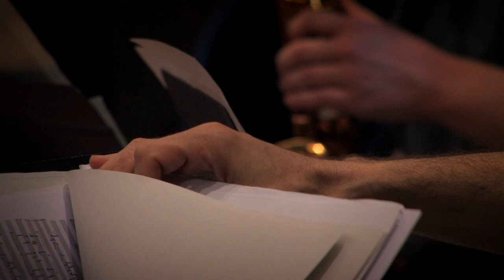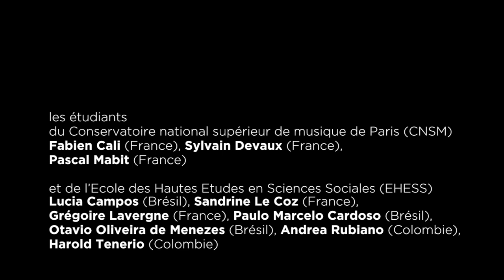Séminaire de Fabrizio Cassol : la création de formes transculturelles - Juin 2013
Reportage sur un séminaire de Fabrizio Cassol (compositeur, saxophoniste et co-fondateur d'Aka Moon) à Royaumont en juin 2013.

Comment faire dialoguer des éléments musicaux venus d'Afrique, d'Asie ou des Amériques ?

Stéphane Galland, batteur, co-fondateur d'Aka Moon,
Michel Hatzigeorgiou, bassiste, co-fondateur d'Aka Moon,
ainsi que Fawaz Baker, Katrina Crichton, Mathias Dessagne, Nicolas Garnier et Alexandre Grimal.
En présence des étudiants du Conservatoire national supérieur de musique de Paris (CNSM) et de l'Ecole des Hautes Etudes en Sciences Sociales (EHESS).

Réalisation et montage : Mathieu Bouvier

Un projet du Programme musiques transculturelles
Directeur : Frédéric Deval
Chargé de production : Samuel Agard
Royaumont is an international cultural centre for artists in music and dance.
The Fondation Royaumont was created in 1964.
Royaumont draws artists from around the world, who come to practice their art together, through the professional training courses of its five programs (Voices, contemporary music (Voix Nouvelles), Transcultural Musics, Choreographic Research and Composition and Keyboards) and creative residencies.
Royaumont : centre international pour les artistes de la musique et de la danse / rencontres & ateliers / concerts & spectacles / centre de séminaires & réceptions / visite de l’abbaye & de ses jardins